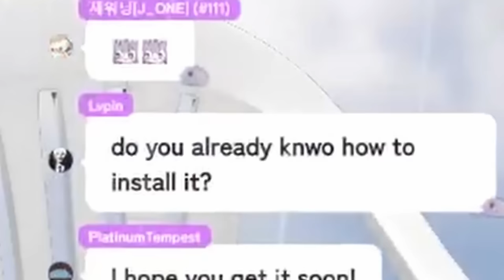[ENG SUB/Hololive] Biboo is scared of Dadseki's incoming wrath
Credits :
BGM